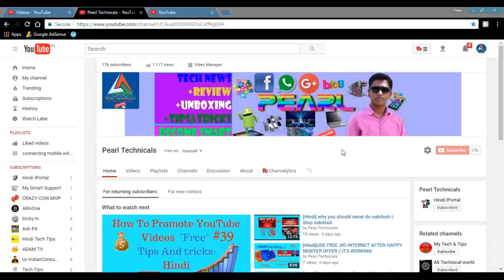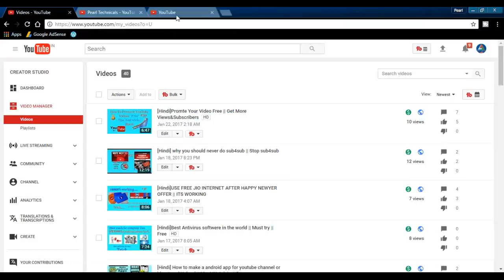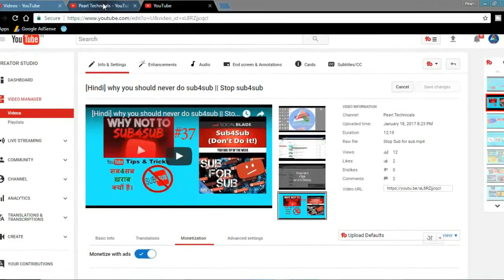[Hindi][Trick]How to put multiple ads on youtube videos|| New youtubers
[Trick]Earn 10x Rexenue in one video on youtube